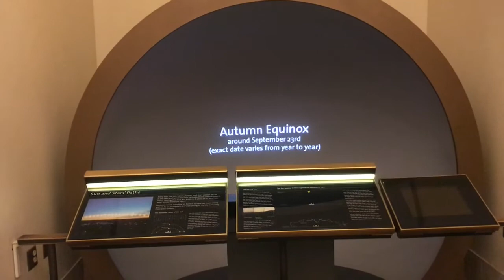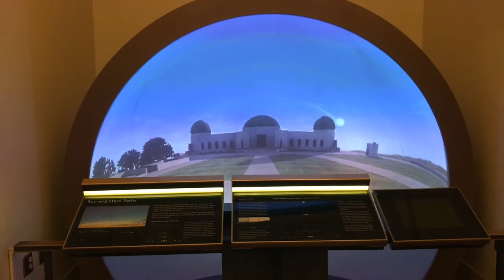Griffith Observatory, California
Griffith Observatory is facility in Los Angeles, California, sitting on the south-facing slope of Mount Hollywood.  The mission of Griffith Observatory is to inspire everyone to observe, ponder, and understand the sky.  Video was taken during our trip to California.